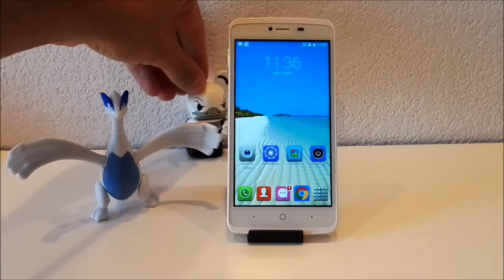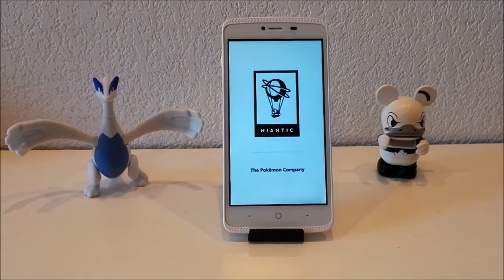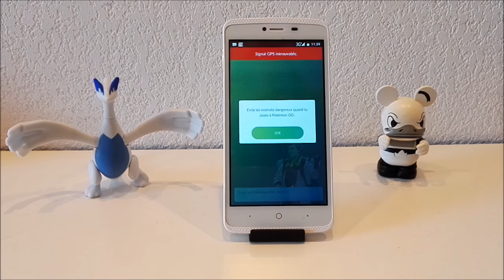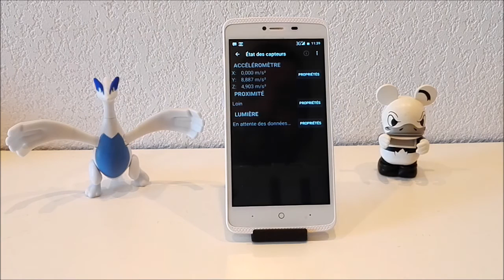Pokémon go compatible low cost ?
-liens achats direct:passez par mes liens pour acheter et m'aider a continuer a faire vivre le site et la chaine.